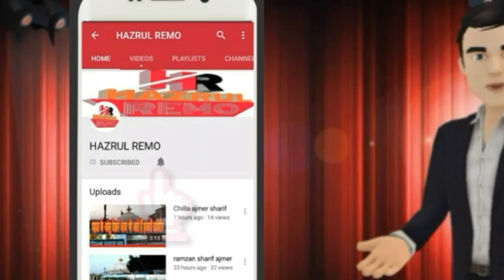Hazrat Syed Najmul Shah Baba (R.A) Ki Dargah Sharif Ki Ziyarat Ajmer Sharif hazrul remo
Hazrat Syed Najmul Shah Baba (R.A) Ki Dargah Sharif Ajmer

1 hazrul remo ki new video
2 hazrul remo 2021 ki video
3 hazrul remo ki video
4 hazrul remo videos
5 hazrul remo new videos
6 hazrul remo ki Vlogs
7 Urs Mubarak 2021
8 Dargah Sharif Ziyarat
9 Dargah sharif video
10 dargah sharif all
11 Dargah sharif in india
12 Dargah sharif ki ziyarat
13 Dargah sharif ki video
14 Dargah sharif live
15 Dargah Sharif new video
16 Dargah Sharif Urs Mubarak
17 Dargah Sharif Urs Mubarak 2021
18 Dargah Sharif Vlogs
19 Dargah Sharif new Vlogs
20 Urs Mubarak Dargah Sharif